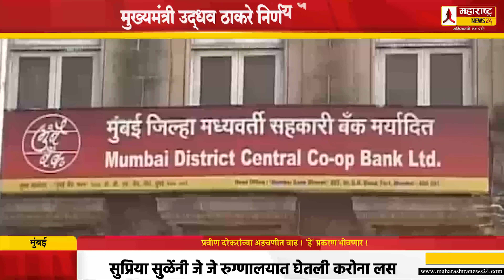प्रवीण दरेकरांच्या अडचणीत वाढ ! 'हे' प्रकरण भोवणार ! Pravin Darekar BJP